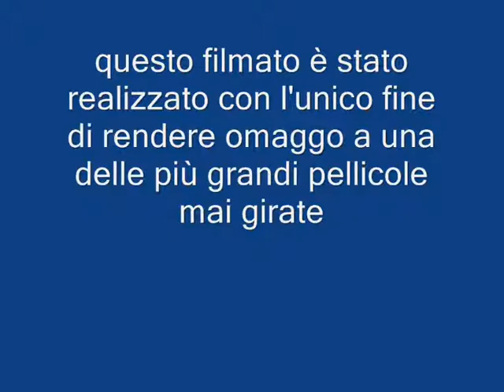the best of movie: Trainspotting (monologo finale)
the best of movie: trainspotting